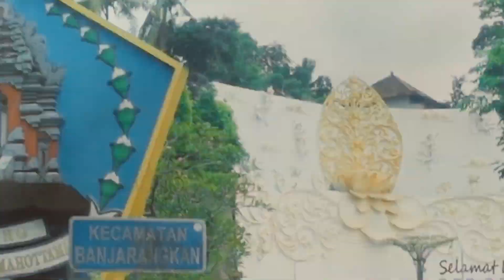ДИМУ РАСТЯНУЛИ! ЧТО ЭТО с НИМ!?? ПЫТКА!?? УЕХАЛИ НА ДРУГУЮ ЧАСТЬ ОСТРОВА! АМЕД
ПАПУ РАСТЯНУЛИ! ЧТО ЭТО с НИМ!?? ПЫТКА!?? УЕХАЛИ НА ДРУГУЮ ЧАСТЬ ОСТРОВА! АМЕД